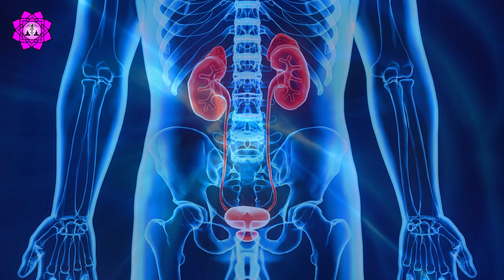Urinary Tract Infection Treatment | Heal All Bladder Related Problems: Binaural Beats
Urinary Tract Infection Treatment | Heal All Bladder Related Problems: Binaural Beats By Spectral Binaural Beats Meditation

This meditation session is designed to complement medical treatment and promote overall well-being.

Listening to this session twice a day for a minimum of 20 minutes can help you achieve better results. However, please remember to rehydrate before starting this meditation.

For an optimal experience, we recommend using a good pair of headphones as this session incorporates binaural beat frequencies known for their therapeutic effects.

While this meditation can provide supportive benefits, it is important to note that it is not intended to replace medical advice or treatment. It is always recommended to follow your doctor's instructions and continue with any prescribed medication, particularly if you have serious health concerns.

Thank you for joining us on this healing journey. Wishing you peace, wellness, and a healthy bladder!